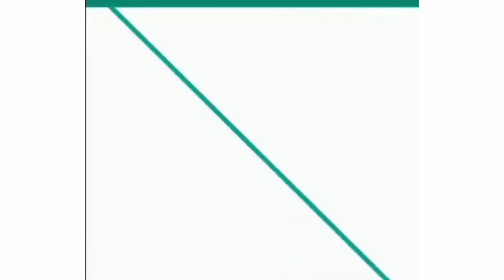সিম্পল মোরগ পোলাও রেসিপি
Ways_to_make _instant_rooster_polao